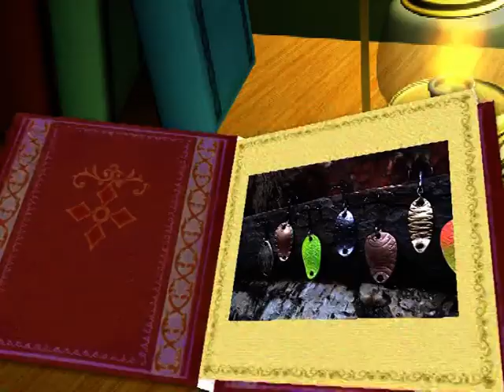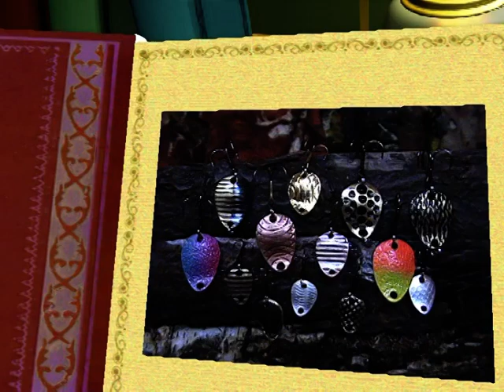Hand Made Spoons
The new revolutionary hand made qualitative fishing lures made by the World Champion In Spinn Fishing -- Thomas Krzyszczyk -- professional angler and fanatic designer of fishing lures. For over 25 years he produced, invented and improved bait for the purpose of starts in fishing competition, the type of fishery and fish species caught, every type of bait is based on years of modification and testing in many waters around the World. Actively and successfully participated in international competitions in addition to the individual successes on the World Cup podium with the team he stood five times! Always everything in his life he did in one way or another affected and affects fishing -- the World's Greatest Hobby.